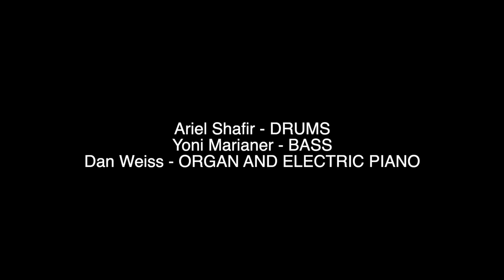MARK BERMAN LIVE in the studio - IN THE BEGINNING from The Genesis Project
LIVE jazz recording in Dreamland Studio - in the middle of the woods!
The Genesis Project IN THE BEGINNING. An environmental, human rights take on the Creation.

I'm honored to be playing with these incredible musicians (and I wrote it...damnit 🙂.

The Genesis Project is an environmentally and human rights conscious take on the creation of this wild, tiny blue planet hurling through space.

Hope you enjoy these incredible artists:

Ariel Shafir- DRUMS
Yoni Marianer- BASS
Daniel A Weiss - ORGAN AND ELECTRIC PIANO
Matthew Owens - TRUMPET
Elaine Burt - TRUMPET
Neil Johnson - SAX
Karl Lyden - TROMBONE
La Chanze - VOCALS
Emily Bindiger - VOCALS
STRING SECTION
Yumi Oshima
Frederika Krier
Maria Kistner Conti
Drew Alexander Forde
Jeanette Stenson
DIRECTOR OF PHOTOGRAPHY
Jeff Oppenheim
FILM EDITOR
Thomas Keating
MIXING ENGINEER
Phil Duke